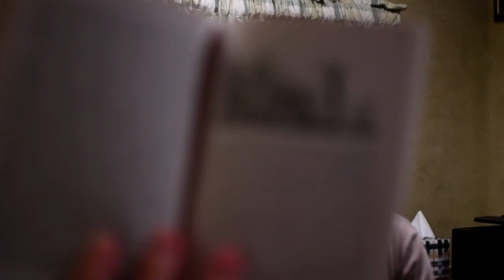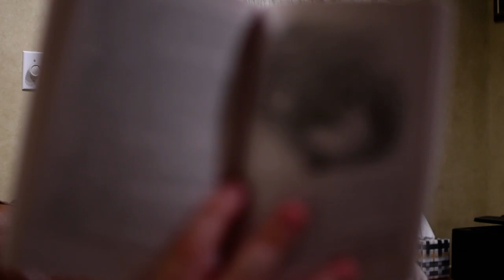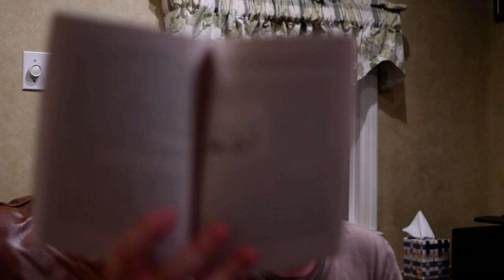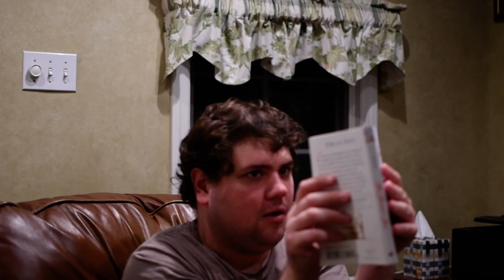THE TRUMPET OF THE SWAN Read Aloud By Eric Zimmer (Part 10a)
Story Time with Eric Zimmer Episode
Part 10a of me narrating the 1970 classic "The Trumpet of the Swan", by beloved children's author E.B. White. Illustrated by Fred Marcellino.